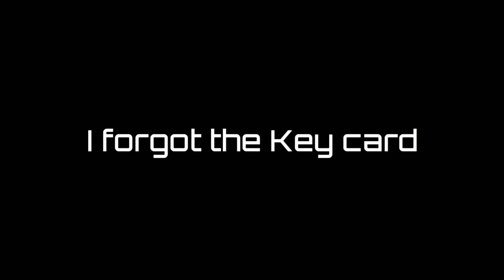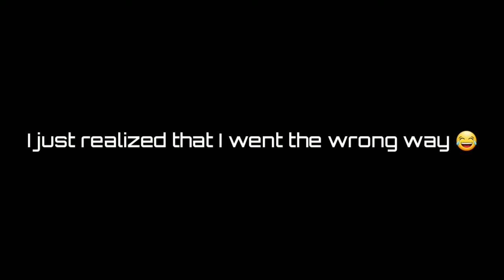Hoppers Bizarre adventure(Part 1) | Stranger things the game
Listen ad-free with YouTube Premium
Song
Zonnestraal (MÖWE Remix)
Artist
De Hofnar
Album
Zonnestraal
Believe Music (on behalf of Crosswalk Records); Sony ATV Publishing, LatinAutor, ASCAP, and 9 Music Rights Societies